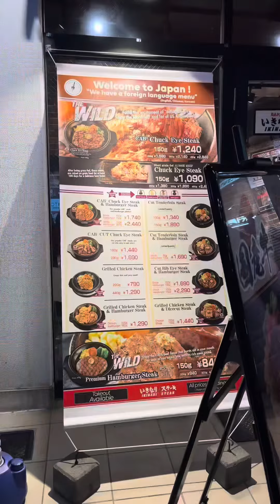Steak Night in Tokyo! Serving high-quality steak at affordable price!